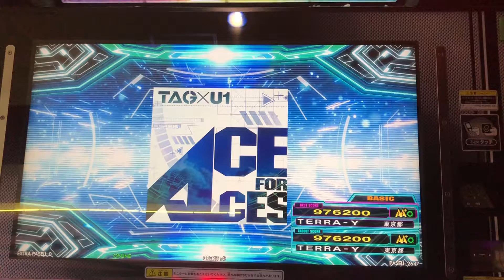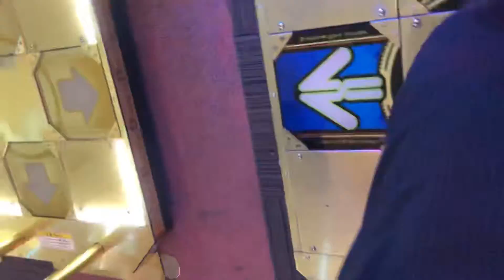【DDR WAVE】ACE FOR ACES【DDR A20】